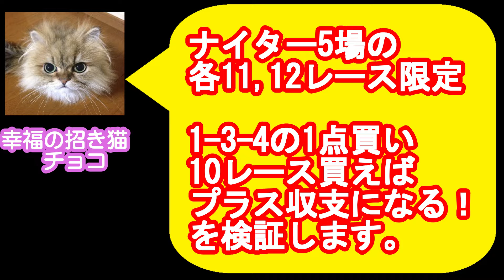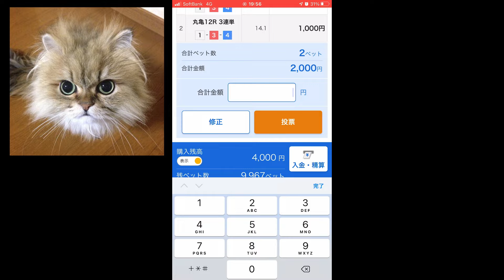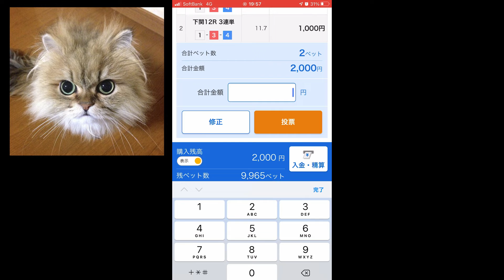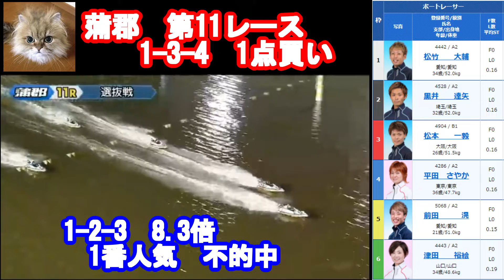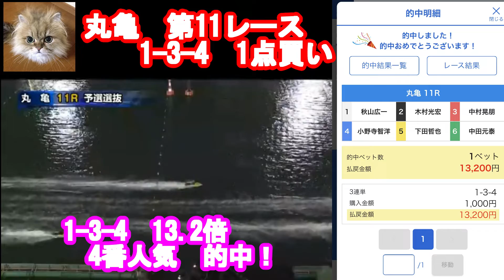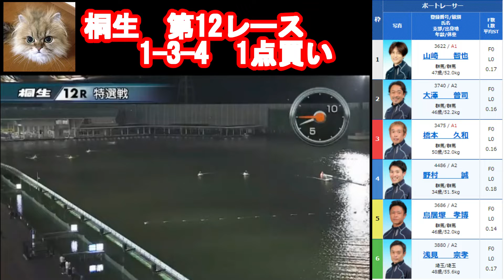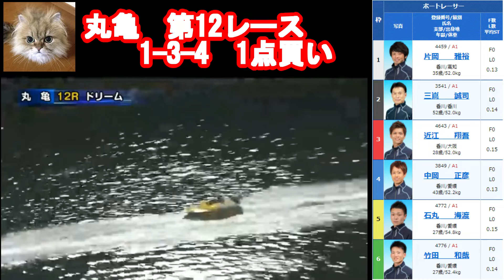1-3-4の1点買い！ナイター５場の各11.12レース 全10レース買い続ければプラス収支になる！！を検証します。 2021年5月1日【競艇・ボートレース】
ナイター5場の11.12レース限定！1-3-4の1点買い10レース買い続ければプラス収支になるのか⁉
的中合計10倍以上の配当でプラス収支！2レース的中すればプラス収支は間違いなし！！

※今回の買い目を参考にされる場合は自己責任でお願いします。

★10万舟解析動画・オカルトデータ＆厳選レース集

チェックお願いします！！